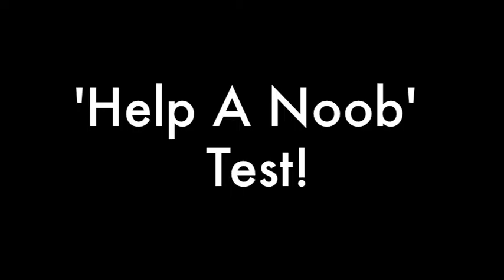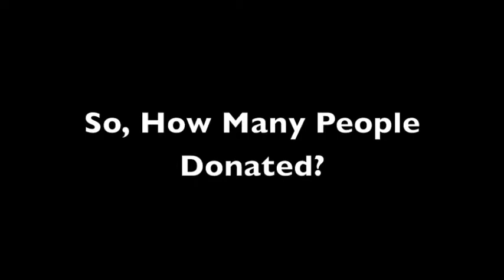Growtopia | 'Help A Noob' Test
I've always wanted to know whether people would help noobs in need... now I know. Would you help? Thanks!